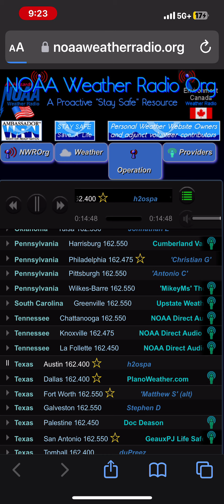LiveStream Eas NOAA weather radio severe thunderstorm warning on Wxk27 Eas528 ￼￼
Recorded Thursday

A severe thunderstorm warning for parts of southeastern Williamson county on Wxk27